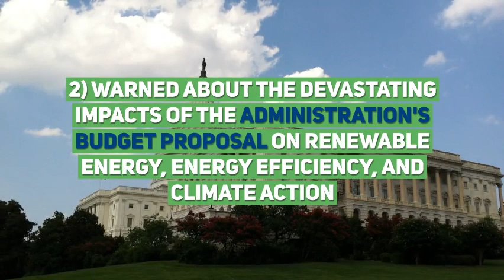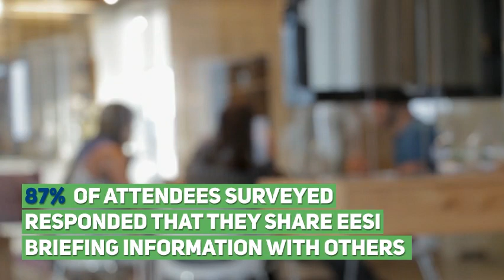EESI's Top 2017 Accomplishments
The year 2017 was a time of great uncertainty on the policy front, bringing more attention to federal action, the role of Congress, and, by extension, to EESI’s work. It is more than ever abundantly clear that there is a great need for strong education and advocacy at the federal level.

Policymakers need credible information that they can trust. EESI worked with many allied organizations on group letters, held briefings to showcase the issues at stake and what kinds of impacts the administration proposals would have, and talked to Congressional staffers to help inform Congress.

Clearly, EESI’s educational and advocacy work at the federal level is more important than ever. Where there are opportunities for positive change, we are pushing that change forward.

In addition to our work at the federal level, we are providing more and more technical assistance at the local level. The two are inextricably linked: real world examples of win-win sustainable solutions pave the way for better national policy and more resilient communities. With our on-bill financing initiative, we are working with rural electric co-ops and municipal utilities to help foster affordable energy efficiency retrofits, community renewables, and low-carbon electrification, thereby lowering emissions and saving households money.

All of our results in 2017 were possible only because of our supporters' commitment. Thank you so much!